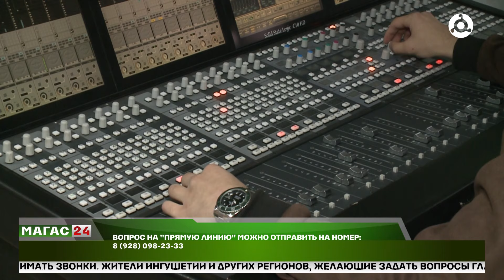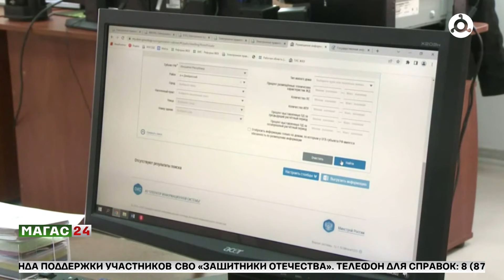Дайджест новостей 18.11.2024 г.